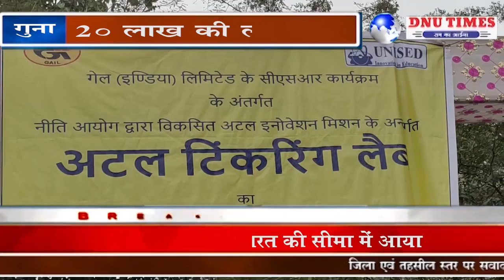गुना - सांसद डॉ के पी यादव ने किया २० लाख की लागत से अटल टेंगरिंग लेव का शुभारंभ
गुना शिवपुरी लोक सभा क्षेत्र के सांसद डॉ के पी यादव द्वारा आज  9 जनवरी 2021 को केंद्र सरकार द्वारा भारत सरकार के नीति आयोग के अंतर्गत गैल विजयपुर गुना के सहयोग से निर्मित 20 लाख की लागत के अटल टिंकरिंग लैब का उद्घाटन में शासकीय उच्चतर माध्यमिक विद्यालय म्याना व गुना के एम एल बी स्कूल में  कन्याओं के पैर पखार कर विधिवत कार्यक्रम का शुभारंभ किया गया। इस अवसर पर
गुना गेल विजयपुर से मुख्य महाप्रबंधक डी के जैन, मुख्यप्रबंधक सीएसआर ए एम त्रिपाठी, गेल के सीविल विभाग से के पी यादव, अनुराग पाण्डेय, जिला शिक्षा अधिकारी अशोक पवार, बीईओ सुगढ़ सिंह, भाजपा जिला सोशल मीडिया प्रभारी विकास जैन नखराली मंचासीन रहे।
गुना जिले के अंतर्गत ऐसे नवनिर्मित अटल टिंकरिंग लैब के उद्घाटन पर बच्चों में खुशी की लहर है इन लोगों में इलेक्ट्रॉनिक उपकरणों से सुसज्जित है तथा यह कानपुर आईआईटी के सहयोग से नवनिर्मित किए गए हैं इस अवसर पर कानपुर आईआईटी में पदस्थ अनुराग पांडे द्वारा विस्तृत विवरण इन लेबो के बारे में प्रस्तुत किया गया  उद्घाघाटन अवसर पर शासकीय कन्या महारानी लक्ष्मीबाई उच्च माध्यमिक विद्यालय गुना वेतन केंद्र के बमोरी विधानसभा क्षेत्र के अंतर्गत  शासकीय माध्यमिक विद्यालय जालमपुर में पदस्थ  शासकीय शिक्षक  नरोत्तम यादव को  योगा शिक्षक का प्रमाण पत्र प्राप्त होने पर प्रमाण पत्र देकर के सम्मानित किया गया व शिक्षा और समाज के क्षेत्र में अच्छे कार्य करने वाले दिनेश शर्मा माध्यमिक शिक्षक  को भी सांसद के पी यादव द्वारा सम्मानित किया गया। साथ ही पर्यावरण को बढ़ावा देते हुए अशोक का पौधा लगाकर वृक्षारोपण किया गया। इस मौके पर एमएलबी विद्यालय के स्टाफ  तथा  विद्यालय परिवार के समस्त  छात्राएं विशेष रूप से उपस्थित थे।